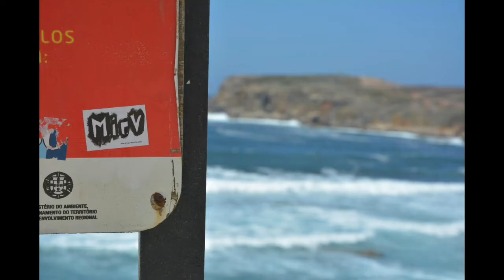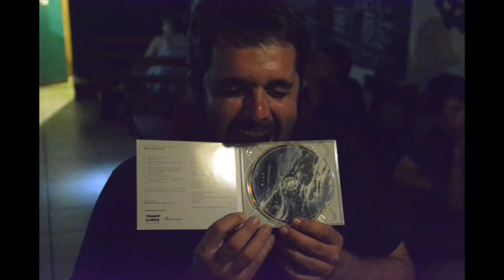M.i.p.V 15 Jahre! _ photo compilation_ "Janela em Sol", by M.i.p.V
M.i.p.V 15 Jahre! _ photo compilation_
track "Janela em Sol", by M.i.p.V (from the first album "Músicas intermináveis para Viagem", 2006).
composed by: LauraL (aka Laura Leiner)

LauraL (guitar) with the drummers (in order of appearance): Marie Leão, Santiago Rodrigues, Gil Delindro, Pitchu Ferraz, Guilherme Thiesen Netto, Marcelo Sirtoli, Dudu Essarts, Ignatz Bee (electronics + cymbals by M.i.p.V Pocket).

Recording studios: Tonbrauerei (Berlin), BC Studio (NYC), Casinha (Porto Alegre), Proberaum/Rehearsal studio in Berlin.

Studio/Sound engineers: Thies Neu (Tonbrauerei), Martin Bisi (BC Studio).

Design album/CD covers: Fabio Zimbres ("M.i.p.V II", 2011-12 / "Músicas intermináveis para Viagem", 2006), Daniela Brilhante ("Modus Continuous", 2016).

pics by Fernanda Chemale, Bea Rodrigues, Roberta Sant'anna, Danila Bustamante, Cassiano Griesang, Tatiana Sirtoli, Santiago Rodrigues, Maurício Oliveira, Felipe Frozza, Rafael Passos, Paulo Zé Barcellos, Luciana Pinto, Jean Jacobi, Laura Leiner, fans, friends and selfies.

And thanks, thanks, thanks a lot for all contributions and collaborations in these more than 15 years!
Specially thanks to Marcelo Sirtoli, the drummer that started this project with LauraL in the beginning of the 2000 years.

_ M.i.p.V 15 years _
D.I.Y band since 2004